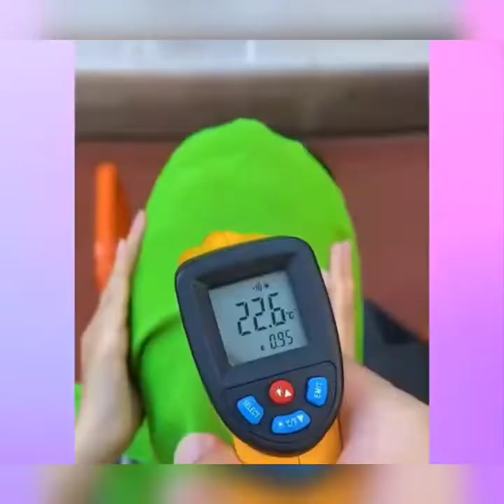Best Coolest KITCHEN GADGETS OF 2022😍 New Gadgets! Smart Applainces, tools, etc.